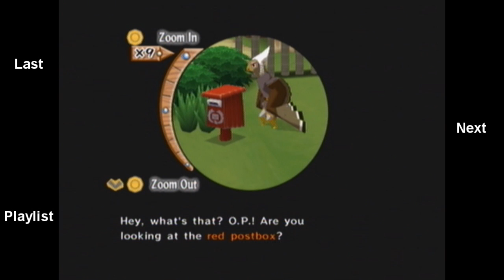Wind Waker | Episode 2: Cannonball to the face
A bird takes a cannonball to the face.